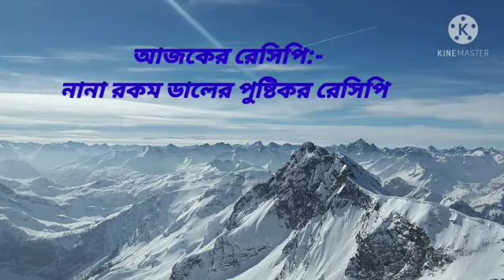নানা রকম ডালের পুষ্টিকর রেসিপি